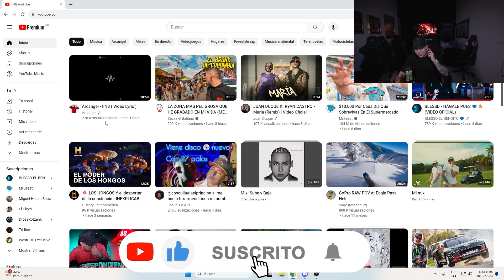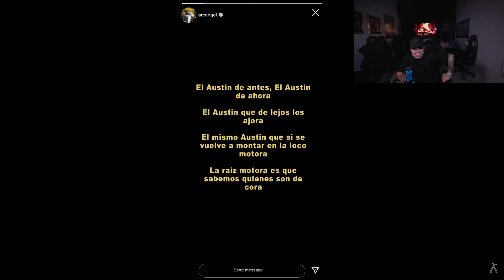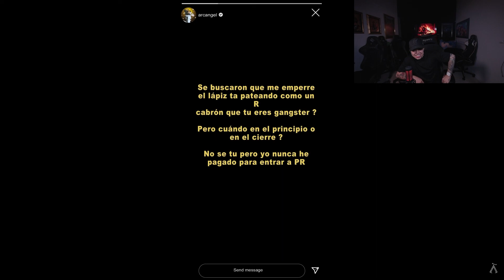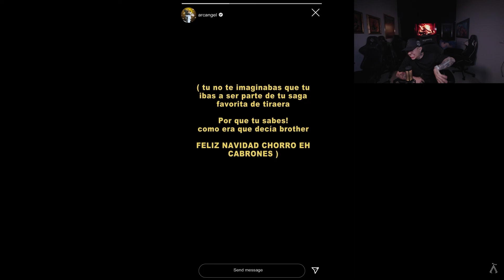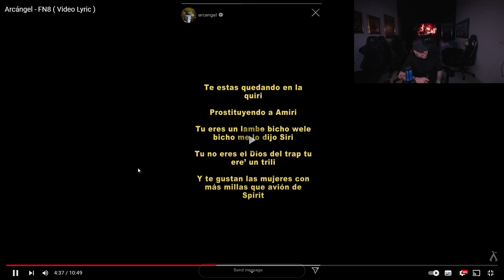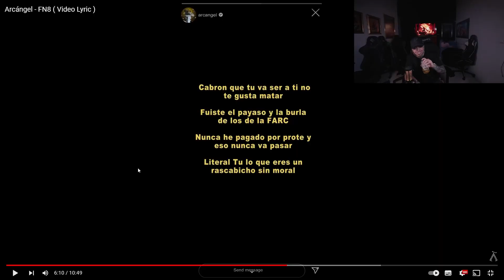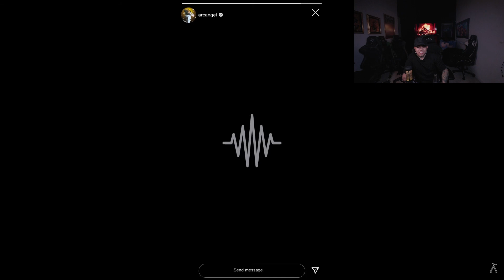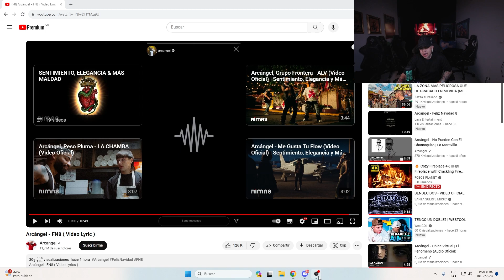REACCIONANDO A ARCÁNGEL - FN8 (TIRADERA PARA ANUEL Y MÁS) 😱 | WESTCOL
Bienvenidos a este canal WESTCOL POWER

se subirán VIDEOS de WESTCOL